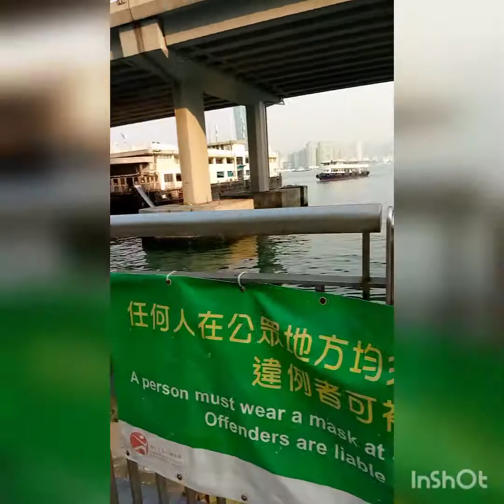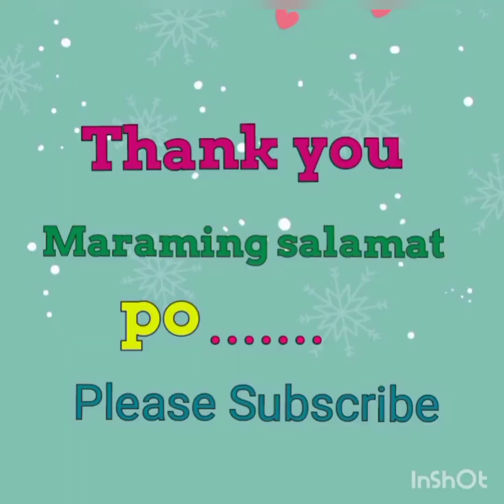Gala gala sa umaga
At North point